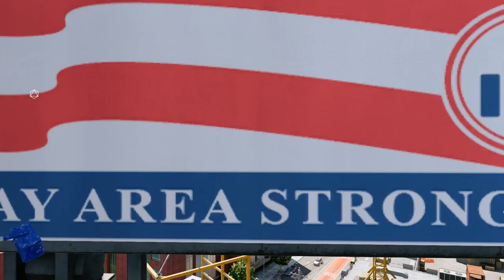Watch Dogs 2 [16] Pay to/for Play